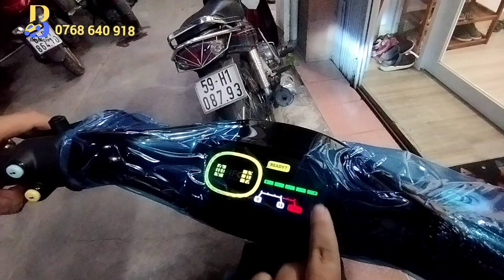Xe Đạp Điện Dreaform Type 1 Có Bị Lỗi Như Lời Đồn???🤔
Dạo gần đây có 1 số khách lo sợ về xe đạp điện Dreaform Type 1 (DoinNext Type 1) hay bị lỗi như: chạy chậm - tay lái rung lắc - lỗi báo bình/pin.
Chính vì thế hôm này shop sẽ làm clip để các bạn thấy xe đạp điện Dreaform Type 1 có bị lỗi như lời đồn đoán trên mạng không?
Nếu bạn có thắc mắc gì cứ mạnh dạn ib Zalo cho shop để shop
Bạn muốn trải nghiệm xe, hãy đến ngay shop tại địa chỉ: 767/10 Trần Hưng Đạo, P.1, Q.5
Ngoài ra, khi mua xe đạp điện tại shop, các bạn còn được tặng quà cực chất và mức ưu đãi cực hot
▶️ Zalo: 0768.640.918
▶️ Chi tiết SP tại: